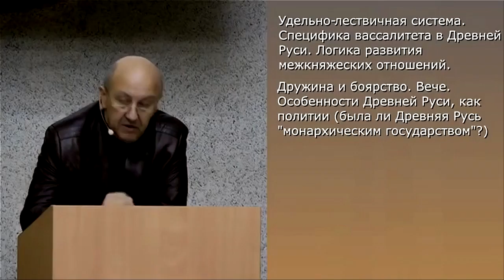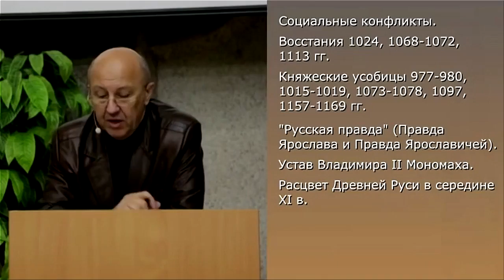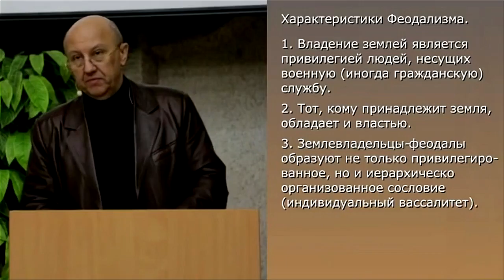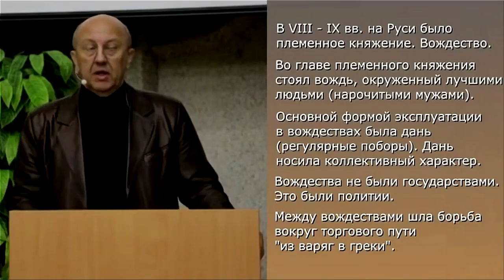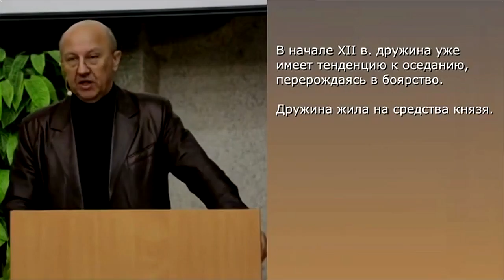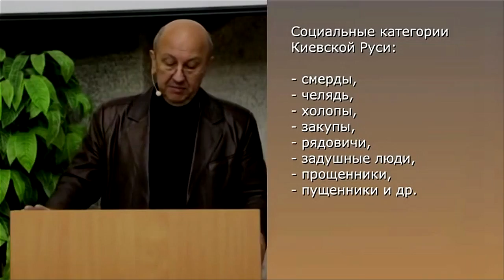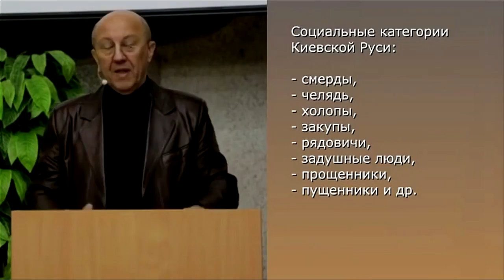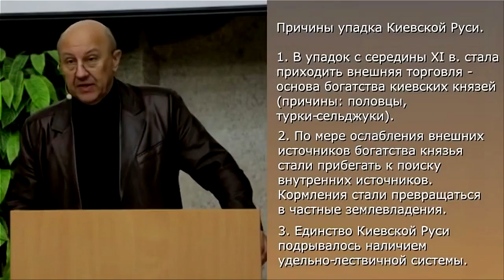Фурсов А.И. Русская история России № 5